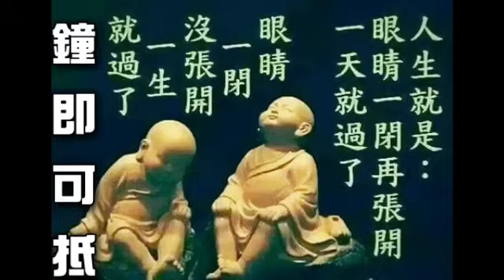【囍結善緣2024年02月15日】